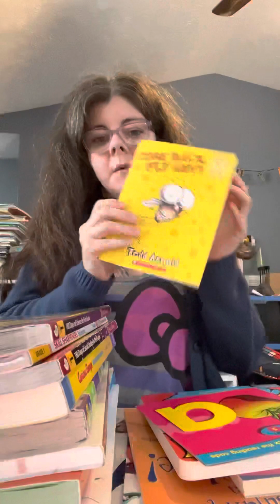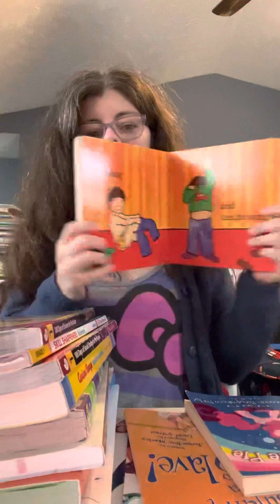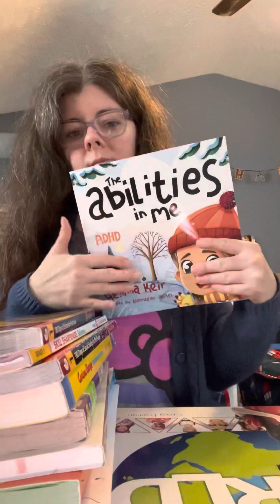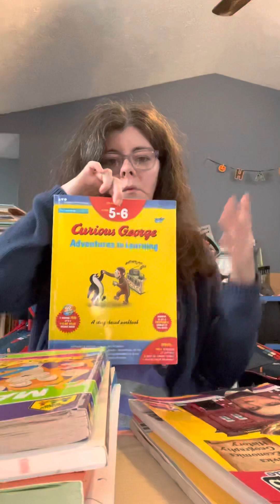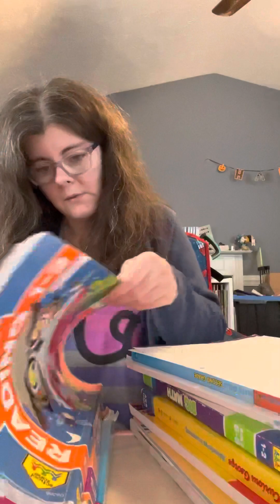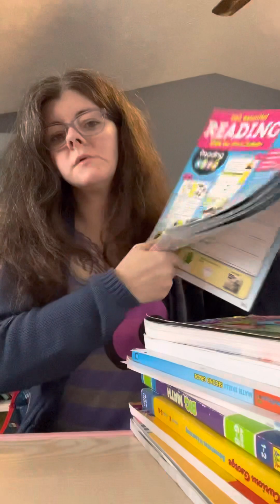Homeschool February 10, 2023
My 10 year old son has autism level 2, generalized epilepsy and ADHD-C.